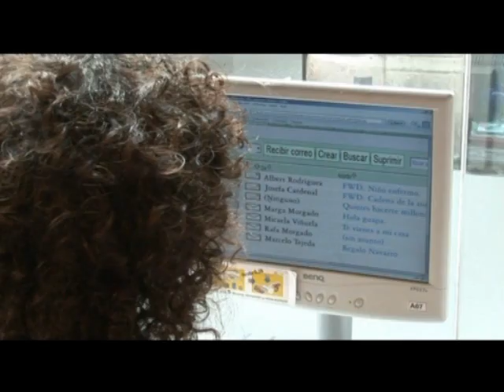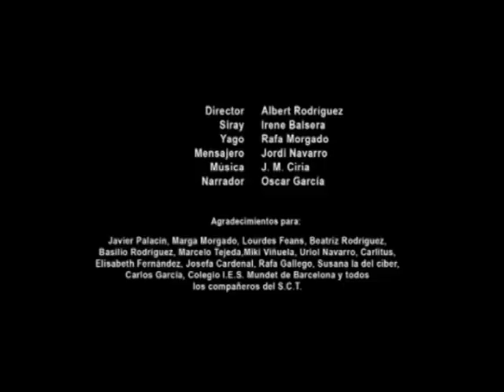HOAX ( Cortometraje )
Una chica recibe un mail en el que le hablan de un tesoro. Le dan un GPS y le dicen las coordenadas donde lo han escondido. Ella, por curiosidad, llama a un amigo para ir a buscar el tesoro. Después de un largo viaje, ella encontrará su tesoro pero no es exactamente lo que buscaba.